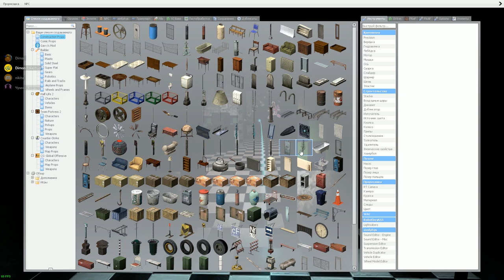АНИМАТРОНИКИ ПУГАЮТ ОХРАННИКА FNAF 2 ► Garry's Mod